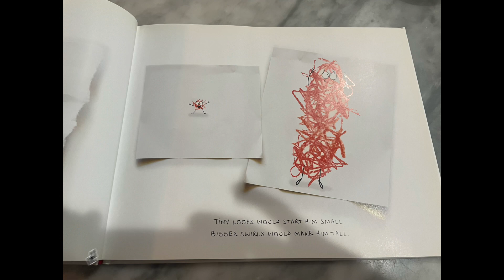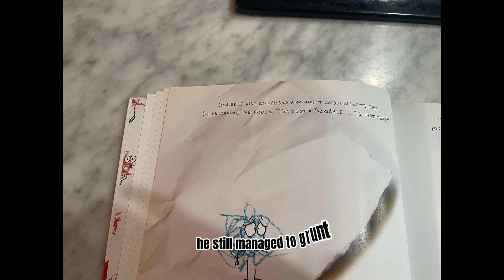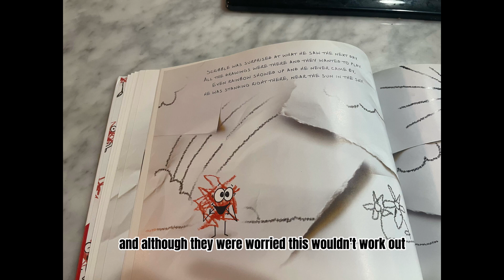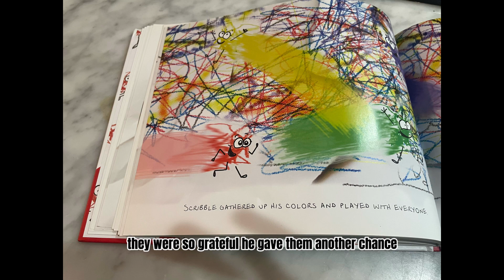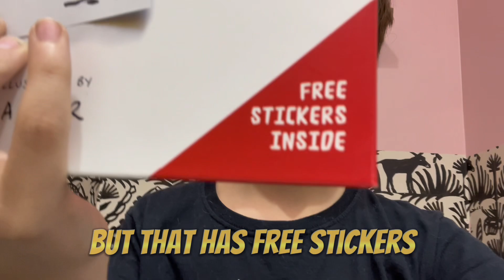IM NOT JUST A SCRIBBLE- kids read aloud